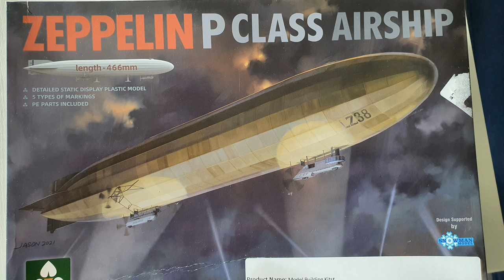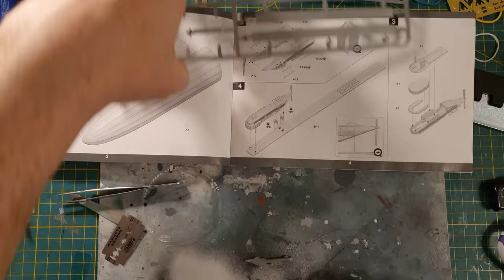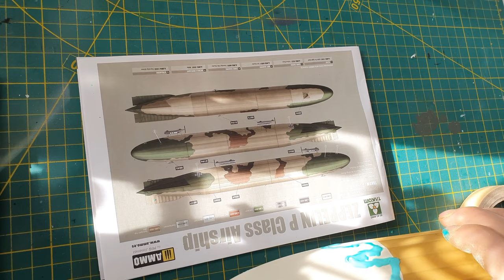ZEPPELIN P class from TAKOM !! ASSEMBLING !! 1/350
Welcome all in video of assembling Zeppelin P-class from Takom.
This kit is 1:350 scale , and got added photo etched parts and decals.
Plastic molds are good quality, I have found some missing plastic on sharp corners, fitting is also good - except big parts, which are over 1 milimeter oversized so i had to polish these for few hours.
Manual sheet for this kit is not very clear , i would say it is basic if compared to revell or tamiya, so it is not easy to set up photo etched parts.
i have tried to paint it in AMMO colors, but after adding yellow colors, i saw it looks terrible so i decided to paint it in aluminium color ( like LZ 132 project , or like new P with impregnated cloth sheathing).
Decals are very good quality, but Micro set and sol is not working with them properly- no chemical reaction at all starts , i used Ammo Set and Fix and then i saw decals was eaten by it properly and clear parts has disapear.
There is no addons for this kit , no masks , and other stuff, and i would rather say that kit is not good planned, it would be much better to glue photo etched parts on bigger plastic parts, to avoid destroying it , actually i had it  plenty times when building this kit .
This kit is 466 mm long , but stand is not tall so when it lay on low table it does not look stunning.
In my opinion it is possible to build this kit with super high quality but it need to be moderated somehow or to have next one model kit at where we can choose parts at 0.1mm not 1mm or more , and to have some spare parts.
Takom Zeppelin is only one in world 1:350 scale - so there is no choice on the market ( if You know more ,please let me know )
Takom offers Q class also , and i will assemble it soon, trying to avoid problems met on P kit.
Music made by myself in MMM